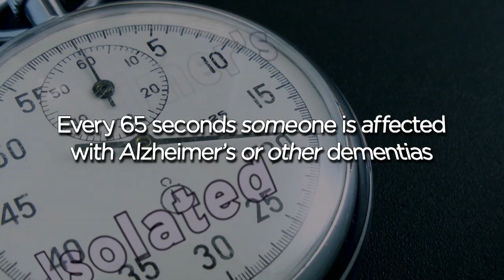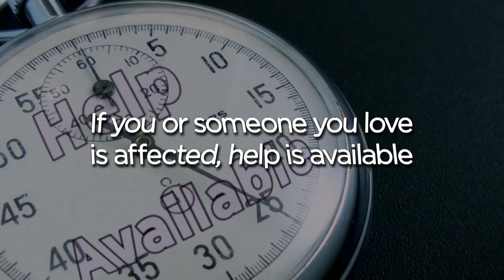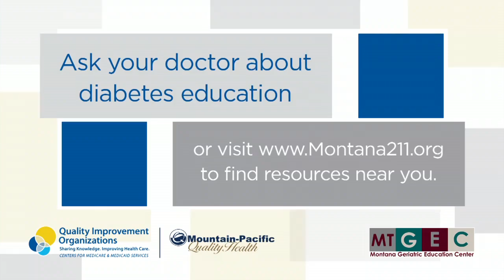Aging Horizons "SMP"